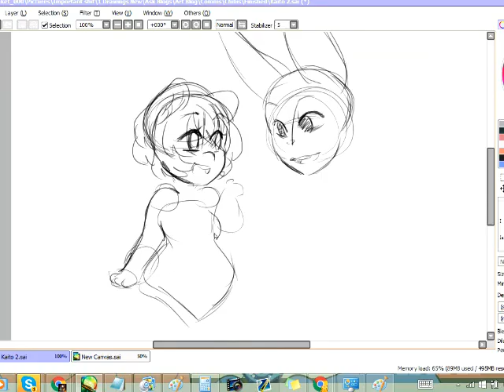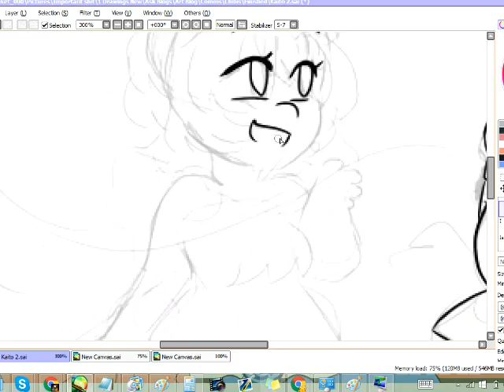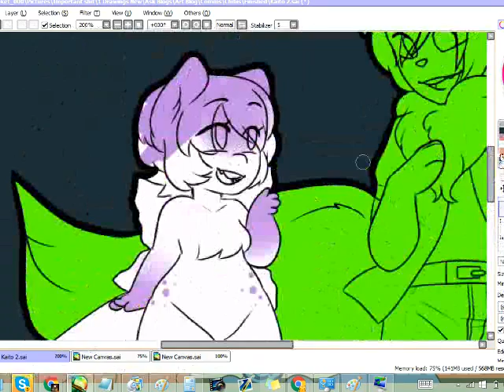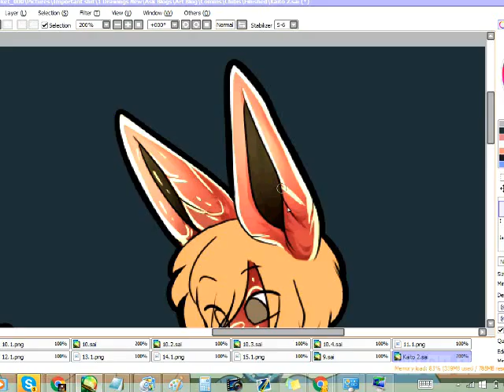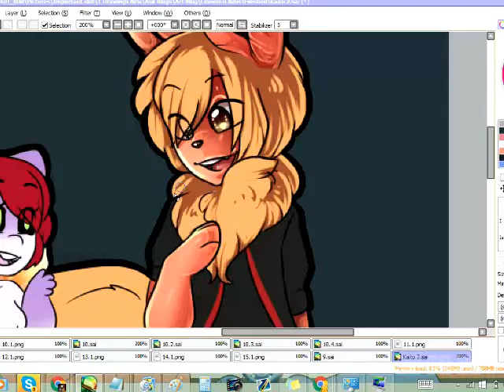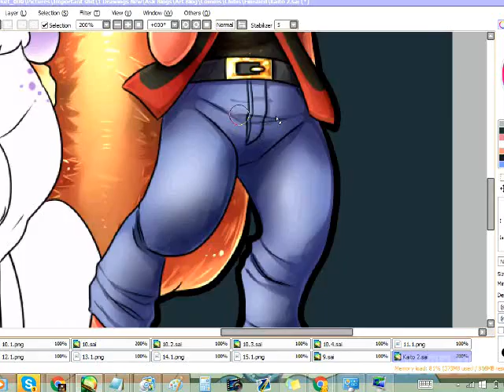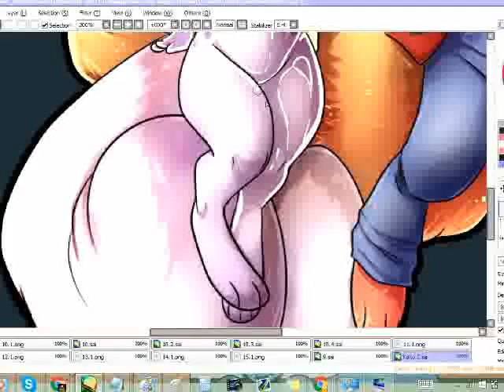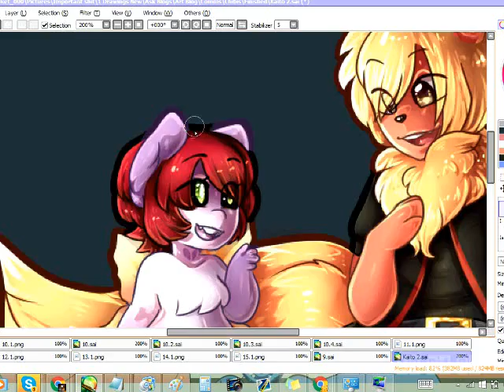Kaito Arto - Comm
However I do own the art and video, and one of the characters haha

First song: Crush ft. Camden Cox - Could This Be Real
Second song: Black Coast - TRNDSTTR (Lucian Remix)
Third song: Adventure Club - Gold (feat. Yuna) (Minnesota Remix)

My FA: Aibou